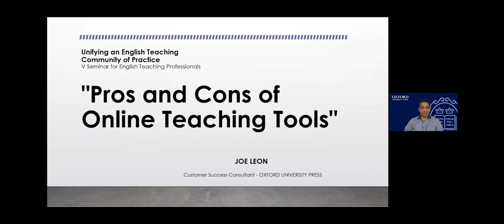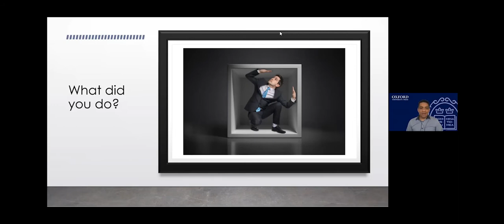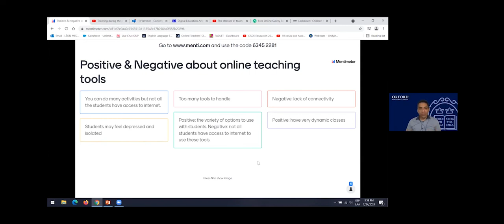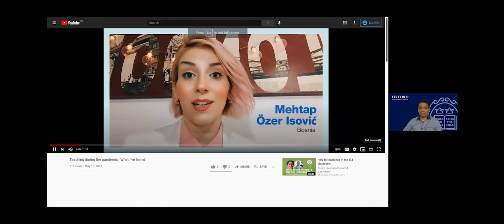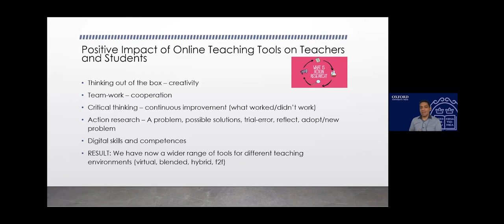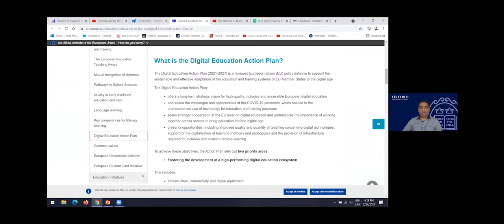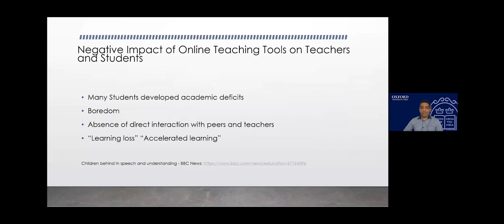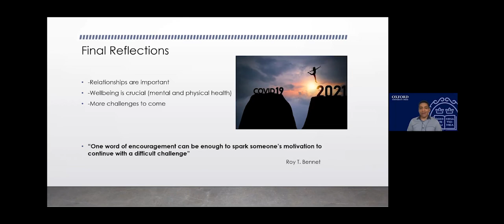Pros and Cons of Online Teaching Tools